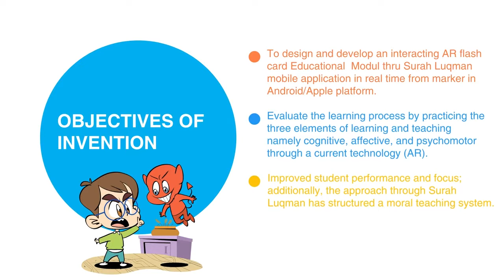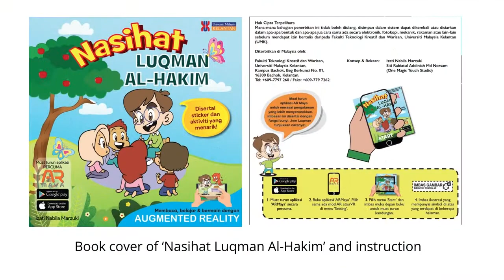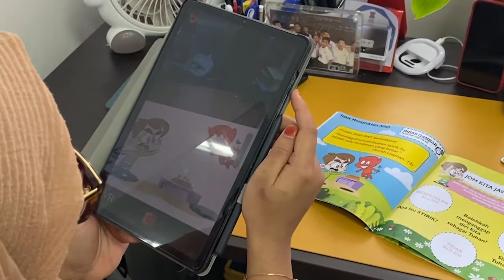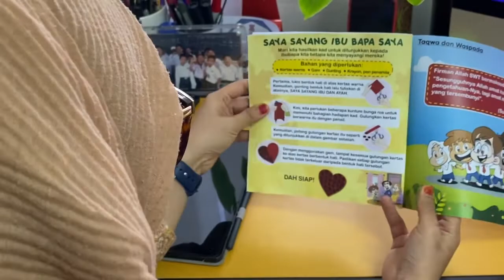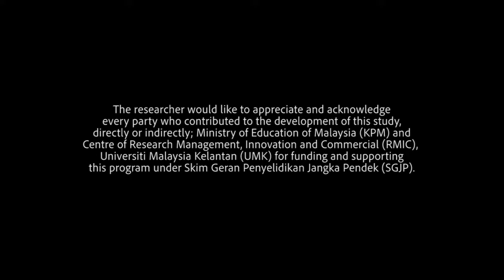Learning Based on Educational Design of Surah Lukman Curriculum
INNOVATORS 2022

Title: Learning Based on Educational Design of Surah Lukman Curriculum Using Augmented Reality Technology in Delivering Da'wah
Category: VIRTUAL REALITY/AUGMENTED REALITY

Team Leader:
IZATI NABILA BINTI MARZUKI

Team Members:
1) Dr. Tengku Fauzan Binti Tengku Anuar
2) Ayub Bin Awang
3) Farrah Atikah Binti Saari
4) Sahrudin Bin  Mohamed Som
5) Prof Madya. Ts. Dr. Tan Tse Guan